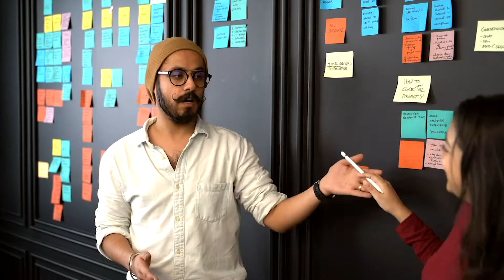Powerful Teamwork and Trust - Teamwork Motivational Video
👈 JOIN Tyler Waye's 1-2-1 Lead Team Newsletter for free access to bonus insights and lessons

How do teams build trust when the pressure is high? If you're part of a team focused on challenging goals, this video is for you!

Find me to listen offline at mindsetapp.com